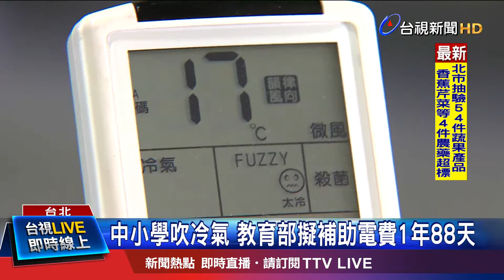一年補助88天上課日 冷氣限9時開到16時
行政院日前端出政策牛肉，在2022年夏天前，全台高中以下學校 將班班有冷氣，電費由政府編列預算補助，不過有教育團體透露，教育部現在只打算補助，5 、6、 9、 10這四個月，一共88天的上課日，而且冷氣只能從早上9點開到下午4點，其他時段，採使用者付費。跳過暑假，又一天限制7小時的做法，被批評是政策跳票，尤其7、8月，不少國中都有輔導課程，最熱的時候，冷氣費用卻要家長買單，被教育團體認為，不太合理。